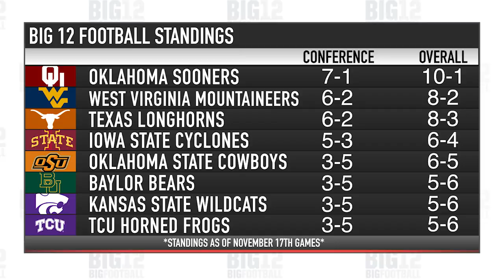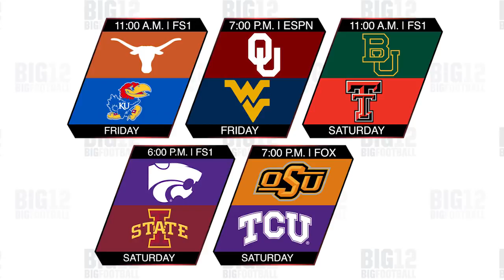Big 12 Big Football - Week 13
It all comes down to this weekend. West Virginia and Oklahoma meet at 7pm on Friday night, led by two of the best quarterbacks in the country with a spot in the Big 12 Championship game on the line.
Texas can also lock-in a spot in the Championship game, but they'll have the task of slowing down the freshman sensation that is Pooka Williams Jr.